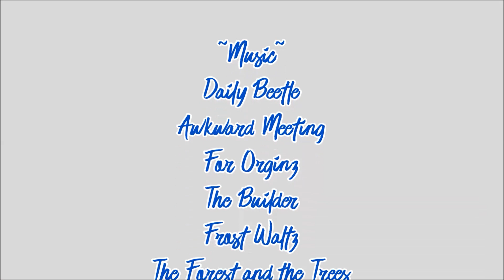Webkinz Skit ~ Sammy's Normal Day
Thank you so much to ChestnutRider and Magic Panda for inspiring us to make this skit! :D

Sammy has never been able to catch a break, until today! Today is the day, Sammy's biggest job interview yet. His whole future depends on it. The day has to go absolutely perfect; and it (surprisingly) does! Sammy is happy, and couldn't have asked for a better day, but something doesn't seem quite right... Eh, it doesn't matter. He's having such a great day! Enjoy! And as always, Peace, Love, and Donuts! :D